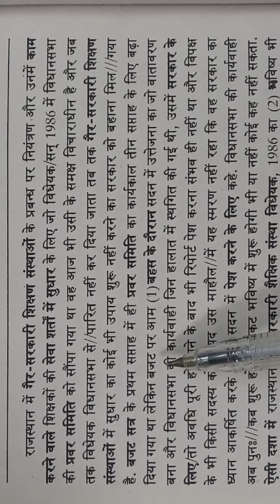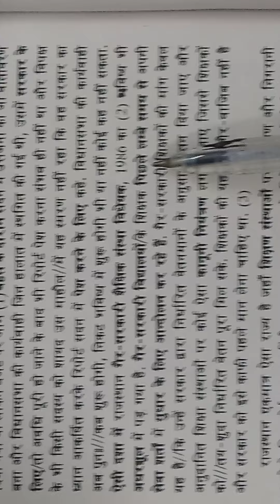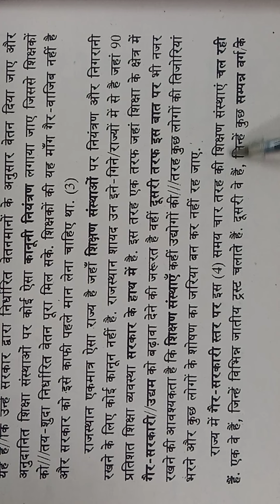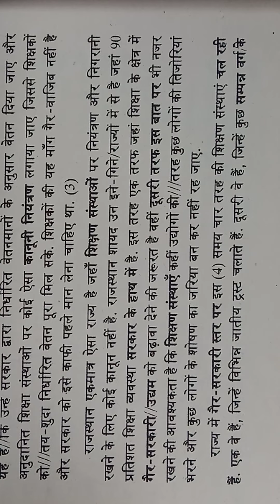1059. Hindi shorthand dictation 💯 wpm with advance outlines